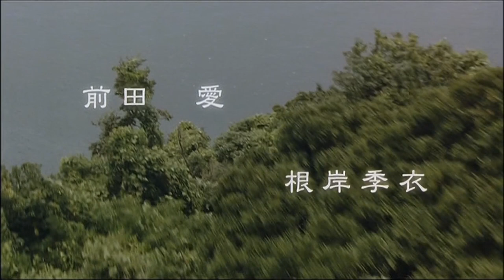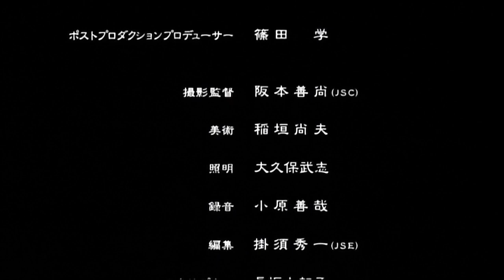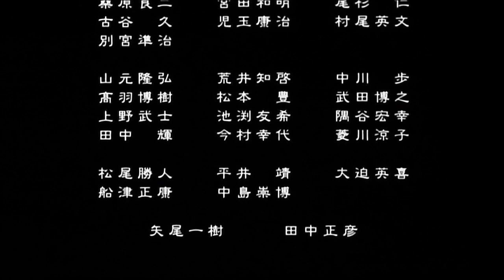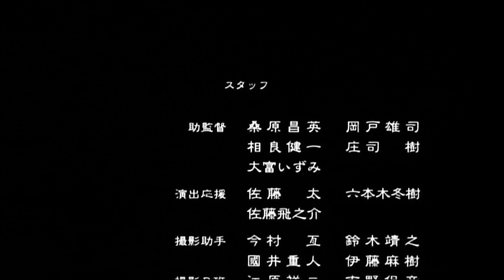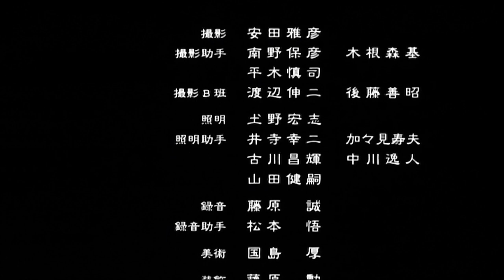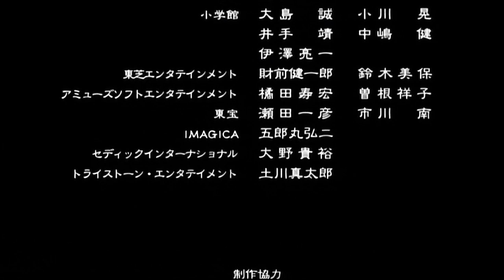Azumi 2 .2005 / Lektor PL / Samuraje, Sztuki Walki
"Azumi 2" kontynuuje wątki pierwszej części. Po zabiciu drugiego możnowładcy i utracie większości towarzyszy, młoda zabójczyni postanawia kontynuować misję. Wiedząc, iż stawką jest pokój, rzuca na szalę własne życie świadoma, iż z tej misji niewielkie ma szanse powrócić żywa. Ostatni z możnowładców - Masayuki Sanada, doskonale zdaje sobie sprawę, iż jest celem zabójców i nie ma zamiaru łatwo rozstawać się z życiem.